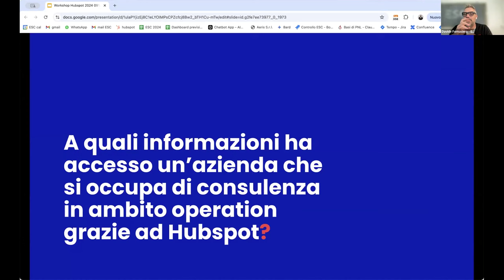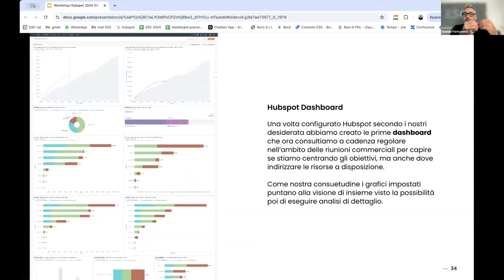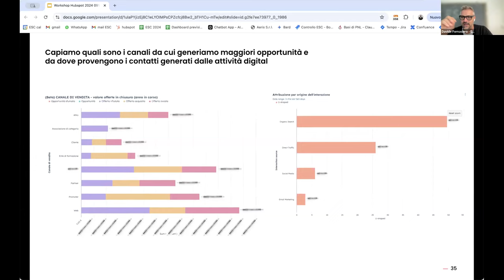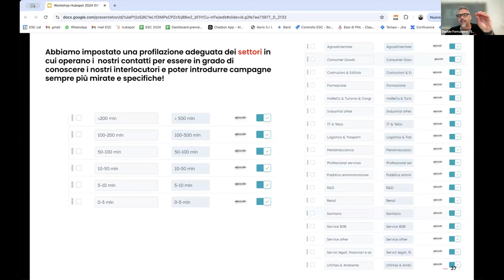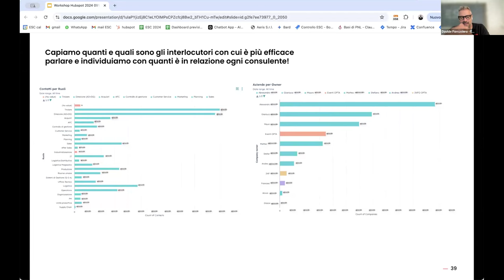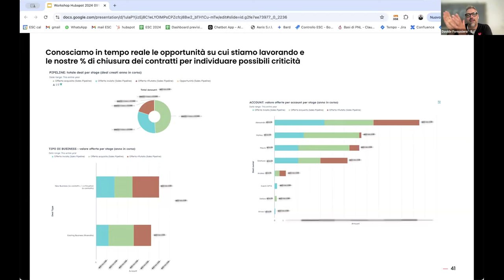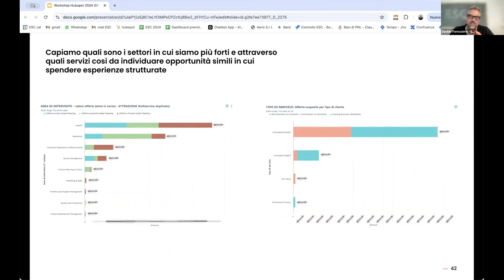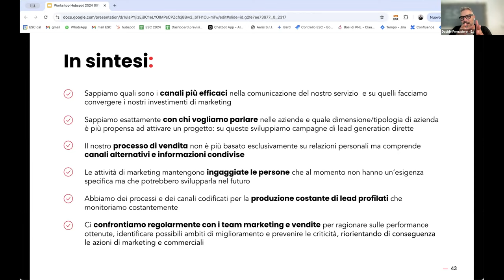Come sviluppare una strategia di marketing per le società di consulenza su Hubspot CRM 🚀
Come sviluppare una strategia di marketing per le società di consulenza su Hubspot CRM - ESC Agency - Agenzia Digital Marketing B2B

La tua società di consulenza sta sfruttando al massimo il potenziale del CRM? 🚀 Se continui a usare strumenti scollegati, preparati a perdere occasioni e a rallentare la crescita!

In questo video scoprirai come con HubSpot CRM hai tutto a portata di click: automatizzazione, segmentazione e monitoraggio delle performance in tempo reale! 💡

Davide Fornasiero, Managing Director di ESC Agency, spiega come sviluppare una strategia di marketing per le società di consulenza con Hubspot.

Scoprirai come ottimizzare le tue strategie e dare una spinta reale alle tue vendite.

Da più di 10 aiutiamo i nostri clienti a scalare il business. Vuoi mettere il boost alla crescita della tua azienda? Contattaci subito

A proposito! Hai visto chi sono i nostri clienti? Hai letto i nostri case study?

In ESC affianchiamo imprenditori e direttori marketing e sales che vogliono utilizzare il digital marketing come leva strategica per potenziare l’acquisizione di nuovi clienti e migliorare il coinvolgimento di quelli esistenti. Mediamente i nostri clienti ottengono già nei primi 6 mesi di attività oltre il 27% di opportunità commerciali in più.

🤔 Vuoi migliorare le tue performance di business e aumentare le  tue vendite?